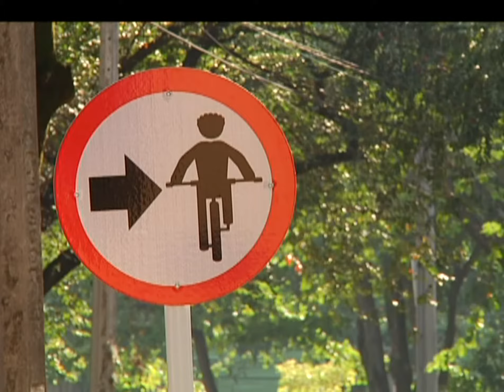Fueron presentados dos kilómetros de nuevas ciclorrutas en Laureles [Noticias] - TeleMedellin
Los dos nuevos kilómetros de ciclorruta en Laureles podrían hacer de ese barrio un referente de movilidad en bicicleta en Medellín. La primera intervención, que está en obra, va desde la carrera 76 hasta el segundo Parque de Laureles. La segunda llegará al primer Parque y subirá hasta la circular 73B. En la construcción de la nueva ciclorruta en Laureles se invierten mil 200 millones de pesos.